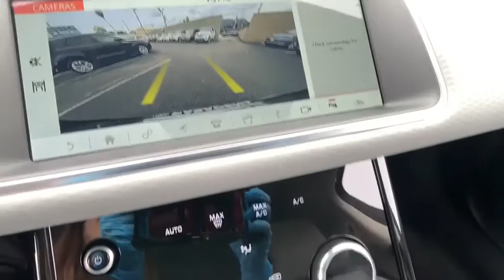2020 Land Rover Range Rover Evoque Pasadena, Arcadia, Monrovia, Alhambra, Los Angeles, CA R20288L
Used 2020 Land Rover Range Rover Evoque available in Pasadena, California at Landrover Pasadena. Servicing the Arcadia, Monrovia, Alhambra, Los Angeles, CA area.
2020 Land Rover Range Rover Evoque S - Stock#: R20288L - VIN#: SALZJ2FX7LH048355

Landrover Pasadena
3485 E. Colorado Blvd

Clean CARFAX. Certified. Narvik Black 2020 Land Rover Range Rover Evoque S AWD 9-Speed Automatic I4 10-Way Heated Front & Rear Seats, Adaptive Cruise Control w/Stop & Go, Blind Spot Assist, Clearsight Interior Rear View Mirror, Drive Package, Fixed Panoramic Roof, Front Fog Lights, Heated Steering Wheel, High Speed Emergency Braking, Premium LED Headlights w/Signature DRL, SiriusXM Satellite Radio & HD Radio, Wheels: 18 5 Split-Spoke (Style 5075).This Previous Service Loaner qualifies for up to an additional $2,000 in new car rebates and qualifies for new car leasing programs. Recent Arrival! 20/27 City/Highway MPGLand Rover Approved Certified Pre-Owned Details:* Warranty Deductible: $0* 165 Point Inspection* Transferable Warranty* Up to 7-year/100,000 miles (whichever comes first) from original in-service date, including Trip Interruption Reimbursement* Vehicle History* Roadside Assistance